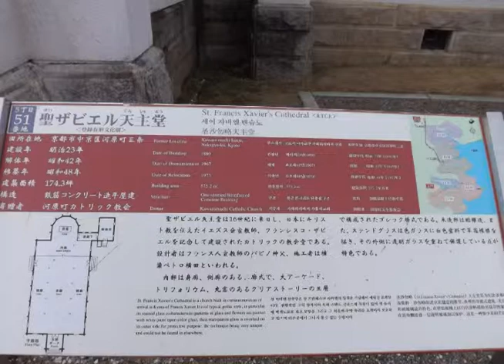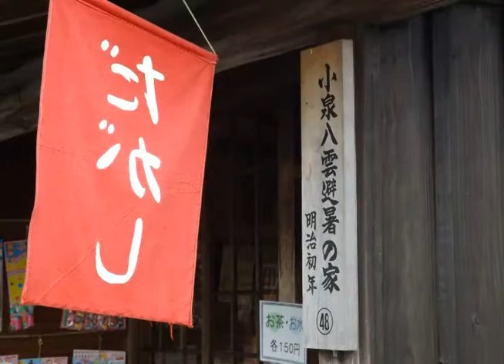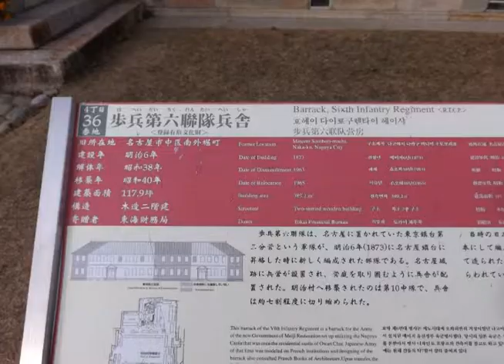明治村 第三景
明治村何回かに分けてアップ中です